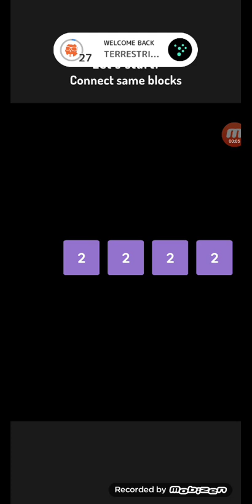playing 2248 number puzzle